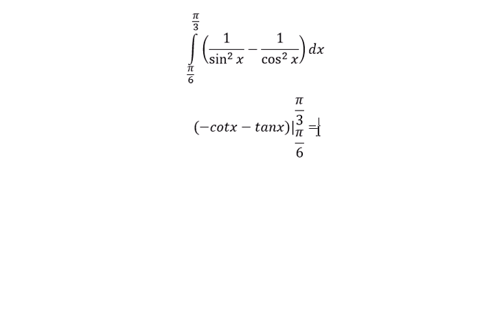Calculus: Integral of 1/sin^2⁡x -1/cos^2⁡x -Học viện Kỹ Thuật Quân Sự - Military Technical Academy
Here is the technique to solve this integration and how to find it